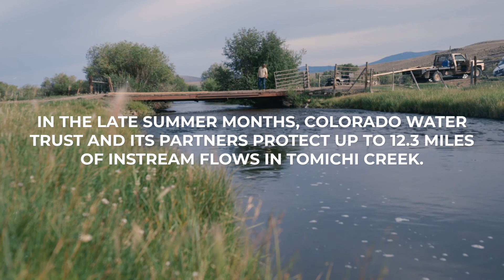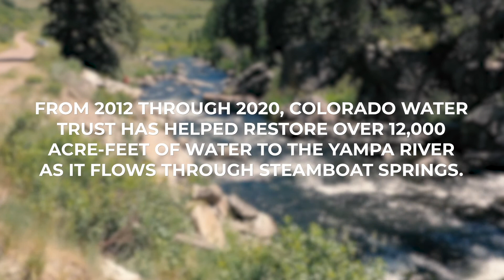Colorado Water Trust- Water Sharing Tools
Watch our brand new short video, produced by Moxiecran Media, and learn how the Water Trust partners directly with water users across Colorado and our collective vision for the future.
Featuring John Stulp, Jesse Kruthaupt, and Kelly Romero-Heaney